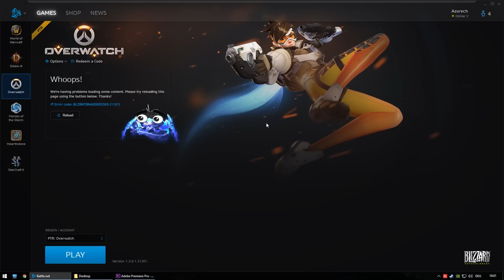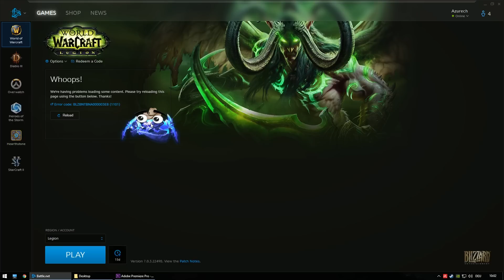Battle.net Client - Krabben Easter Egg